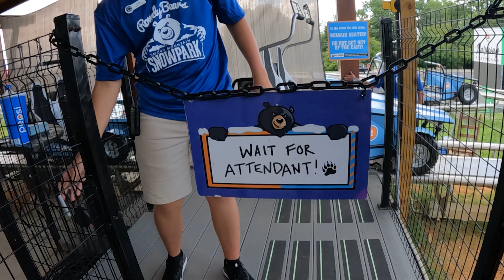Rowdy Bear Avalanche Snow Coaster in Pigeon Forge, TN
Riding the Rowdy Bear Avalanche Snow Coaster in Pigeon Forge, TN.